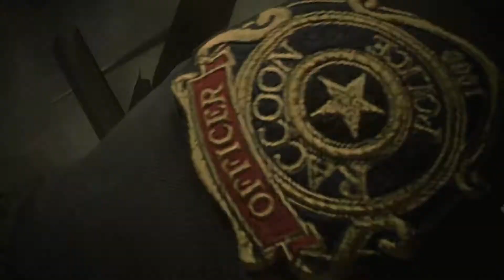Resident Evil 2 Remake- Episode 2 Exploring the Police Station